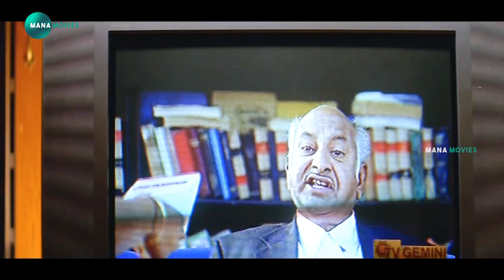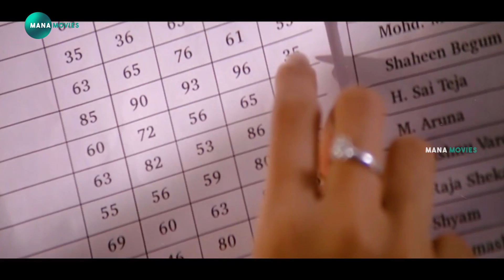Kishore & Deepak Shirke Movie Interesting Action Scene | Mana Movies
watch and enjoy  Kishore & Deepak Shirke Movie Interesting Action Scene  | Mana Movies